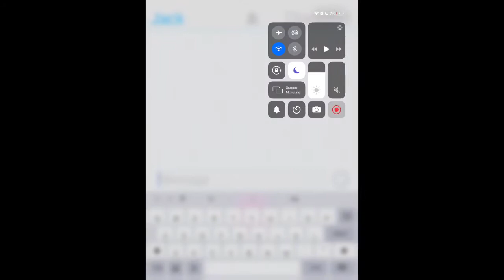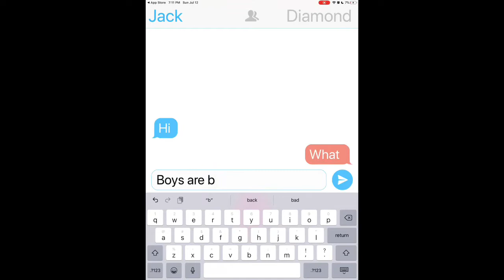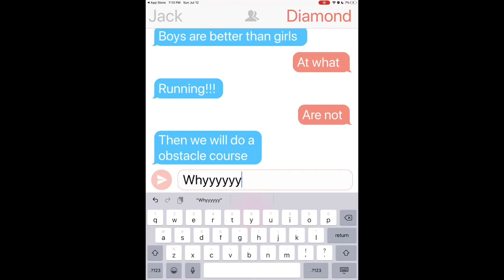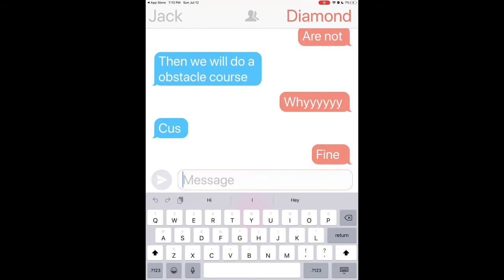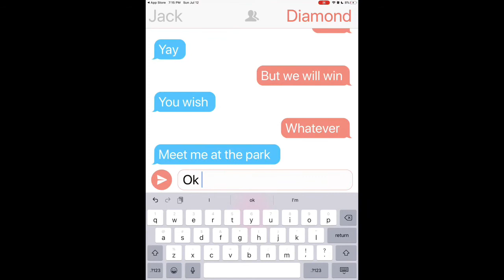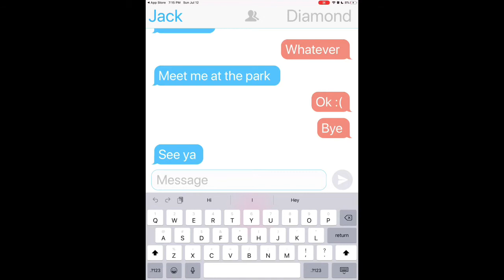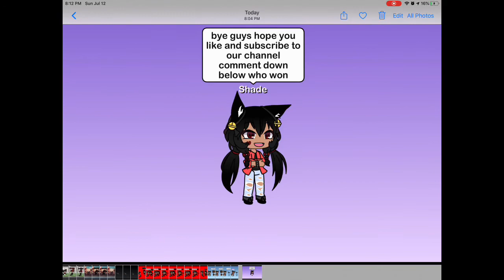girls VS boys New Obstacles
Moonlight